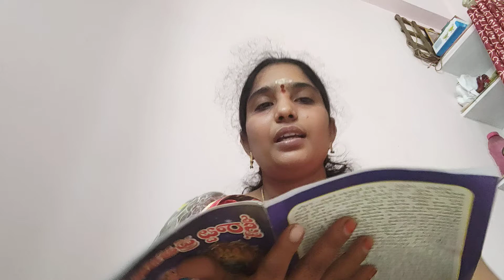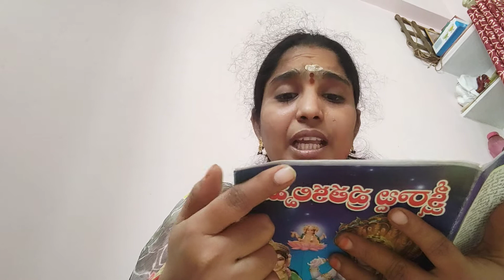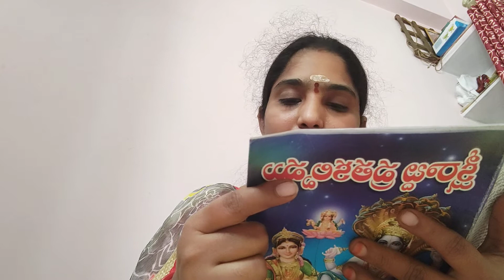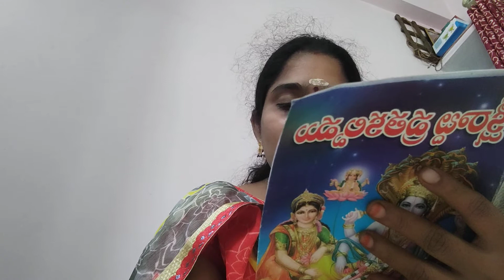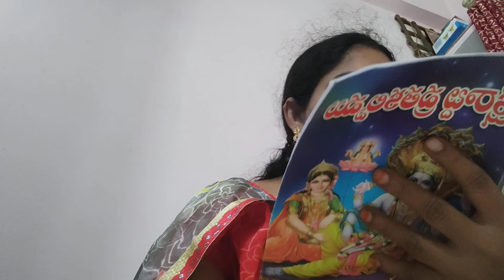ksheerabdhi dwadashi Pooja katha in telugu